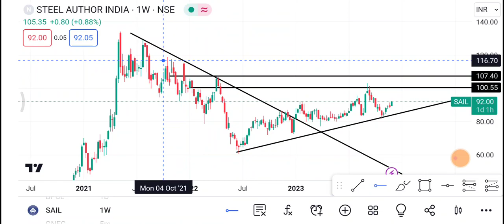1 December Sail share | Sail Share latest news | Sail Share price today news